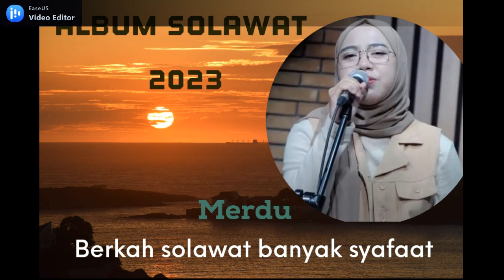Solawat Merdu terbaru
berkah solawat banyak syafaat. .
solawat oenghantar tidur. merenung dan lain lain